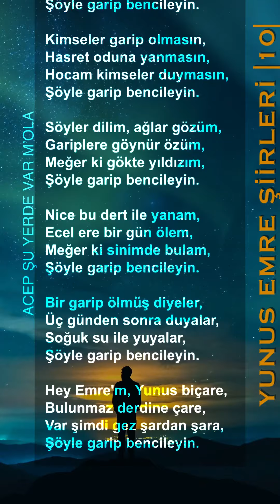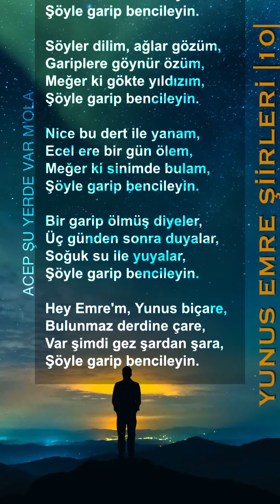ACEP ŞU YERDE VAR M'OLA | YUNUS EMRE ŞİİRLERİ 11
ACEP ŞU YERDE VAR M'OLA
 | YUNUS EMRE ŞİİRLERİ 11 |

Şöyle garip bencileyin,
Bağrı başlı, gözü yaşlı,
Şöyle garip bencileyin.

Gezdim Urum ile Şam'ı,
Yukarı illeri kamu,
Çok istedim bulamadım,
Şöyle garip bencileyin.

Kimseler garip olmasın,
Hasret oduna yanmasın,
Hocam kimseler duymasın,
Şöyle garip bencileyin.

Söyler dilim, ağlar gözüm,
Gariplere göynür özüm,
Meğer ki gökte yıldızım,
Şöyle garip bencileyin.

Nice bu dert ile yanam,
Ecel ere bir gün ölem,
Meğer ki sinimde bulam,
Şöyle garip bencileyin.

Bir garip ölmüş diyeler,
Üç günden sonra duyalar,
Soğuk su ile yuyalar,
Şöyle garip bencileyin.

Hey Emre'm, Yunus biçare,
Bulunmaz derdine çare,
Var şimdi gez şardan şara,
Şöyle garip bencileyin.